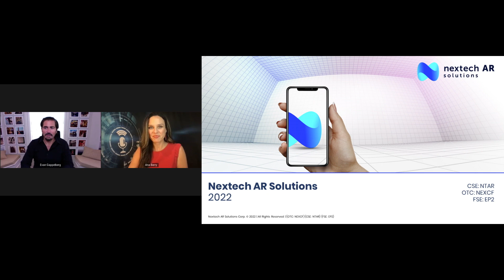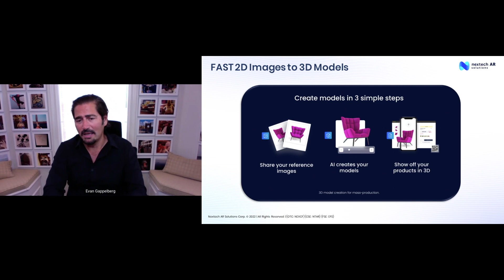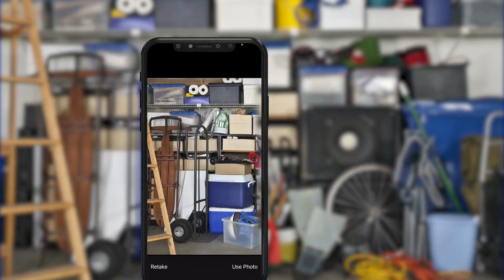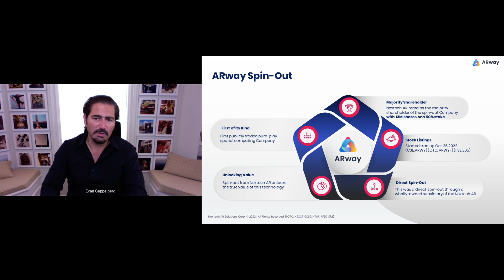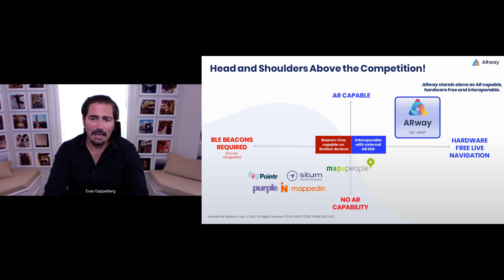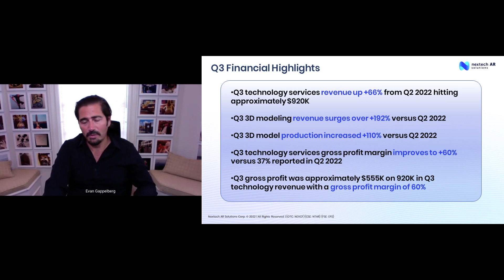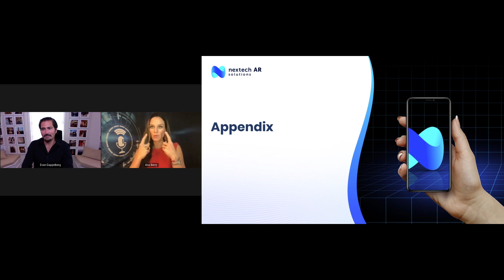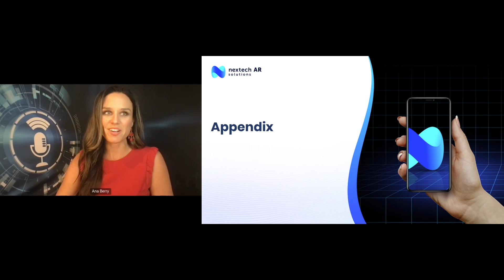Nextech AR Solutions (OTCQB: NEXCF) (CSE: NTAR)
Emerging Growth Conference 46

Nextech AR Solutions (OTCQB: NEXCF) (CSE: NTAR) is the engine accelerating the growth of the Metaverse. Using breakthrough AI, Nextech AR is able to quickly, easily and affordably ARitize (transform) vast quantities and varieties of existing assets at scale making products, people and places ready for interactive 3D use, giving creators at every level all the essential tools they need to build out their digital AR vision in the Metaverse.

Keynote speaker: Evan Gappelberg, CEO